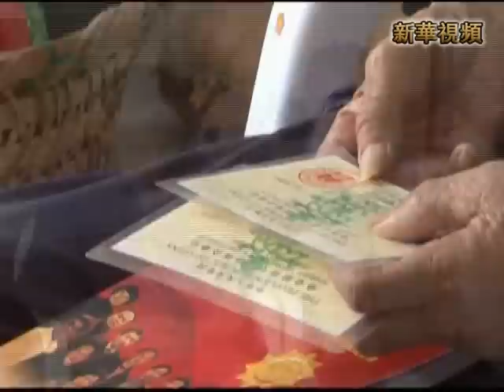大陸溫州誠信老爹替子還債感動社會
新華社特供》２００６年８月１０日，一場百年一遇的「桑美」超強颱風，讓浙江蒼南縣霞關三澳村的漁民吳乃宜一夜之間失去了三個兒子，還背負了８０多萬元的巨額債務。６年來，這位年過八旬的老人堅守著「人死債不爛」的信念，過著養雞種菜撿破爛的清苦日子，節衣縮食為子還債，被人稱為「誠信老爹」。